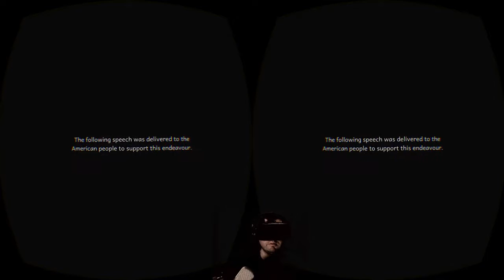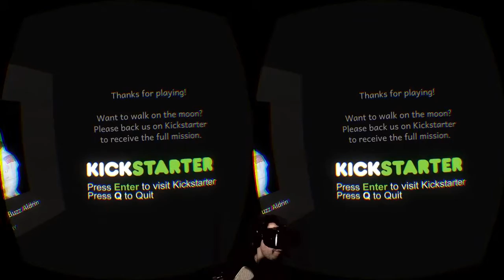APOLLO 11 EXPERIENCE VR - MARCH 2015 UPDATED! (OCULUS RIFT DK2 DEMO)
An updated demo of the awesome Apollo 11 Experience! They have done a few cool updates, including a new room with projector, and the capsule has been updated to look a lot better, with more detail on the panels, it does look awesome!

Get the demo here and also back these guys! They don't have long left!